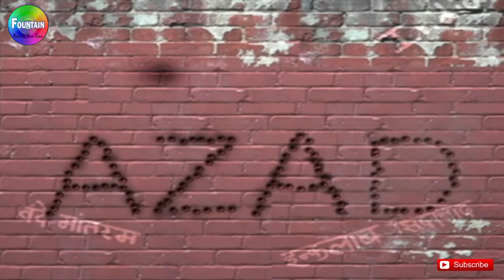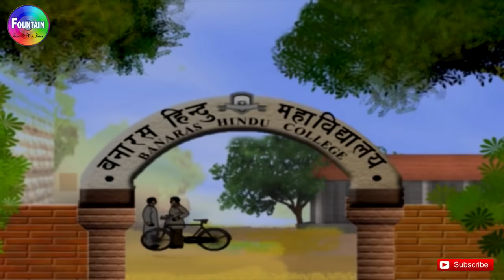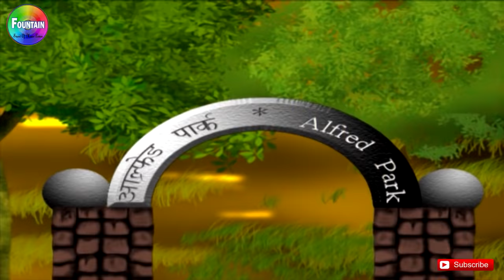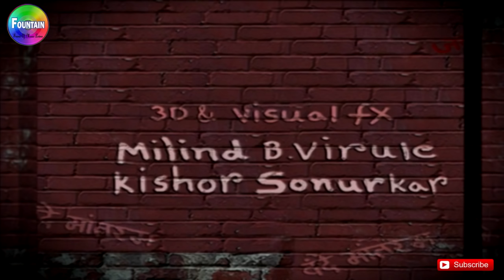Chandrashekhar Azad - Desh Bhakti Movie | Hindi Kahaniya | Hindi Cartoon | Story In Hindi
Presenting Desh Bhakti Movie "Chandrashekhar Azad" Full Movie, A Patriotic Tale of Bravery In Hindi (Hindi Kahaniya, Hindi Cartoon, Story In Hindi). Loads of giggles are guaranteed! Sure you and your Kids will love watching it.